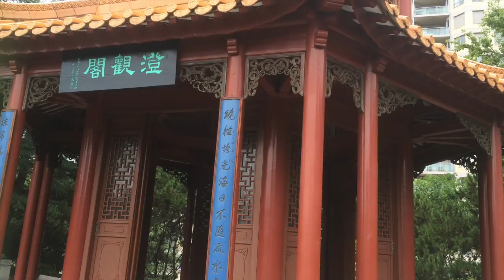Sydney Weekly Vlog # 3 - Australia Day, Cocktails...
- Please give this video a thumb up as it would mean a lot.